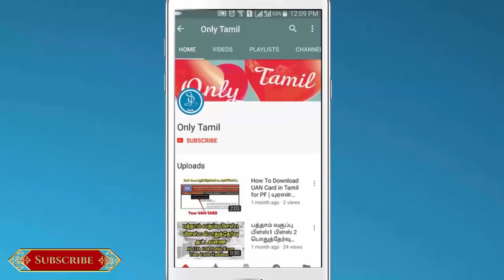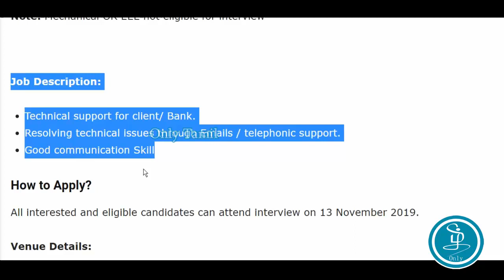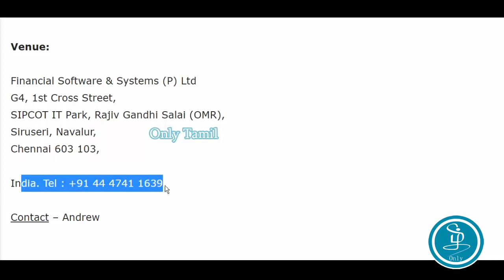Chennai Financial Software & Systems (P) Ltd walk-in for Freshers | சென்னை FSSல் வேலைவாய்ப்பு!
சென்னை FSSல் வேலைவாய்ப்பு || வேலைவாய்ப்பு செய்திகள் || Job Update Tamil
Job Apply Link: Direct Interview
Direct Interview Date: 13/11/2019
Venue:
Financial Software & Systems (P) Ltd
G4, 1st Cross Street,
SIPCOT IT Park, Rajiv Gandhi Salai (OMR),
Siruseri, Navalur,
For More Job and Education Related Video Updates! Keep Support US!

1.
2.
3.  How to Verify Abroad Job Consultancy
► Education
2. Type in Tamil using English
3. Write Maths Equation in MS Word
4. Learn MS Word Shortcut Keys Tamil
► Job Eligibility
1. Tamilnadu Police Job Eligibility
► Interview Tips
2. Resume Writing Tips Tamil
► Opportunities
1.  LIC Agent opportunity for 10th pass Tamil
2.  Earn Daily 100 Rs with just copy and paste
► Spoken English
1. 100 Common English Words and Tamil Meaning
2. Spoken English Course in Tamil